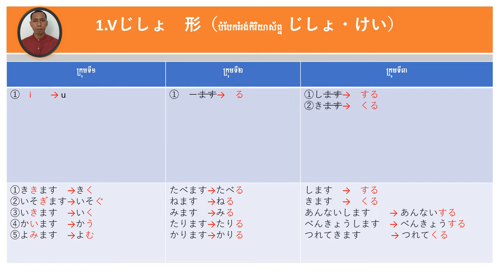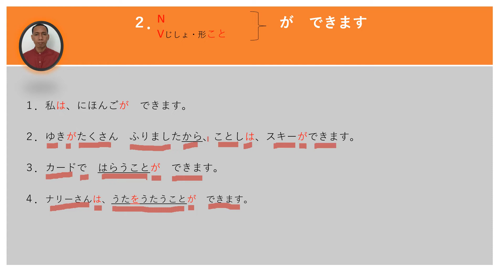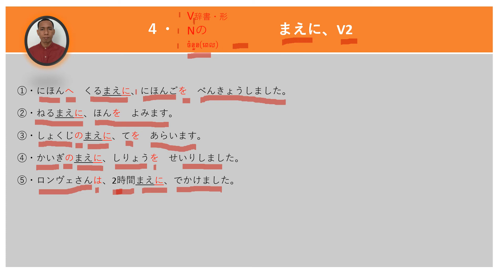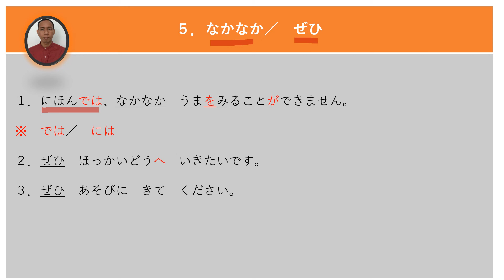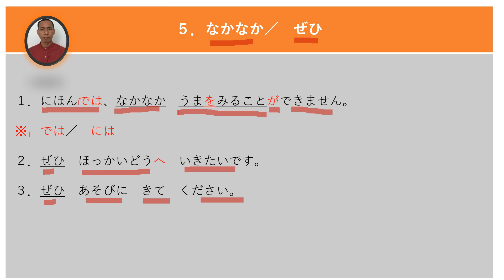18.វេយ្យាករណ៍មេរៀនទី 18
18.វេយ្យាករណ៍មេរៀនទី 18
រៀនវេយ្យាករណ៍ក្នុងមេរៀននេះហើយ សូមចូលទៅសៀវភៅមេរៀន
អានមេរៀនទី១៨ និង ធ្វើលំហាត់ក្នុងមេរៀនទី១៨ អោយអស់។